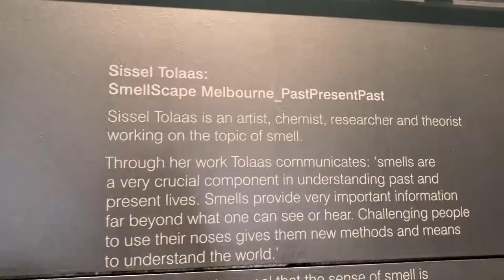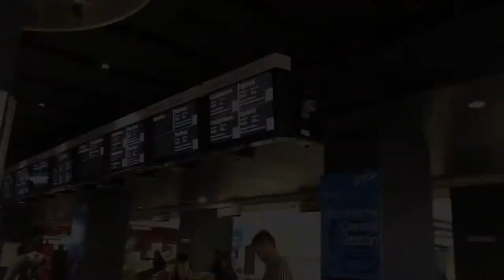OOPSY! RANDOM VLOG #14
We hadn't planned on vlogging but ended up doing so.
Enjoy watching us do nothing much!